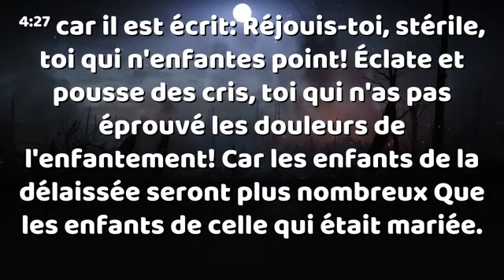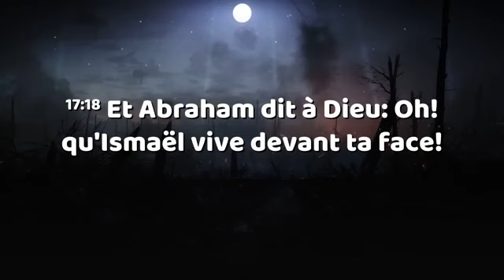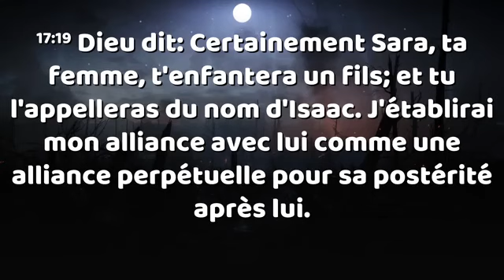FEMME TU ES LE COMMENCEMENT DE LA PROPHETIE DE L'ETERNEL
Cette vidéo te parle du fait que la femme est le commencement de la prophétie de DIEU.

Bon visionnage!!!

Biens aimés dans le Seigneur Jésus Christ,
 Vous pouvez écouter notre contenu en modifiant la vitesse de lecture dans les paramètres.
Cela vous permet d'écouter plus vite et plusieurs fois pour mieux mémoriser les enseignements.